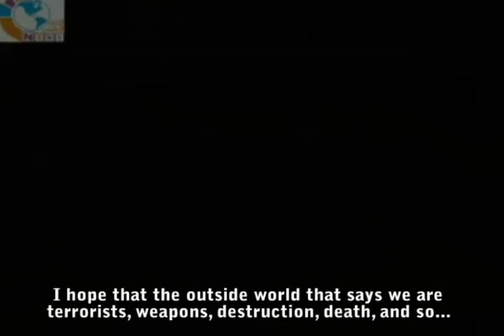Watar Band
WATAR, which was launched one month before Israel's war on Gaza in 2008/2009, is comprised of five university students who trained themselves to play musical instruments in the absence of music schools and consider themselves to be part of the Palestinian non-violent resistance as they sing for peace and the Palestinian cause.